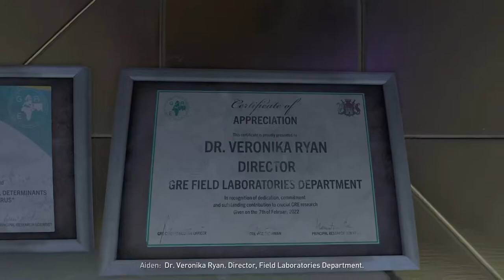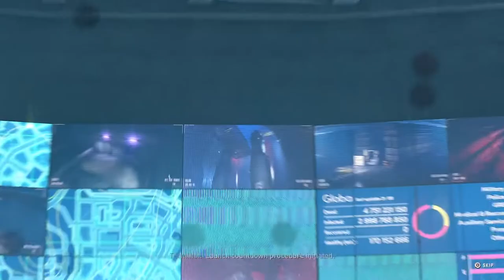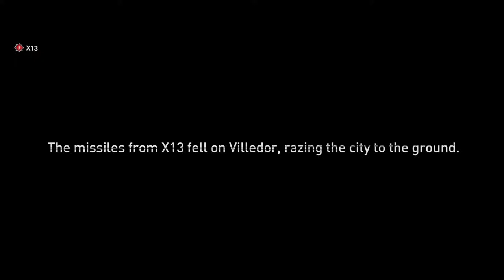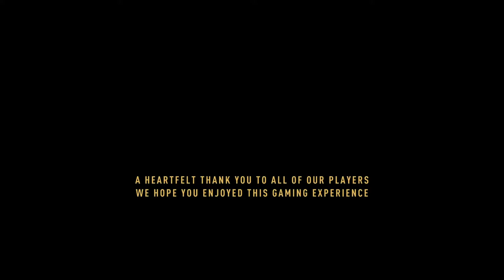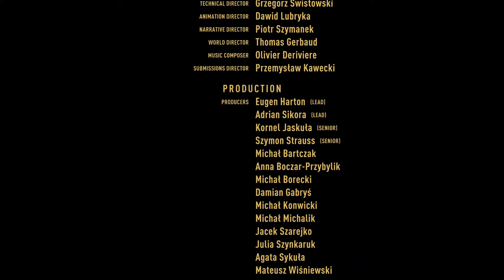Dying Light 2 Ending